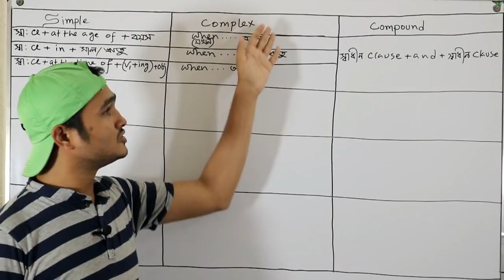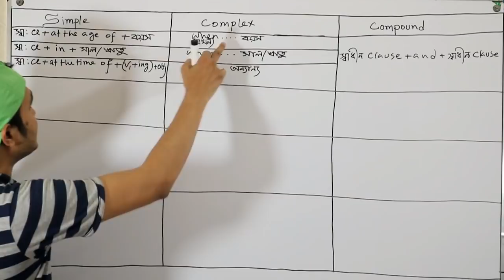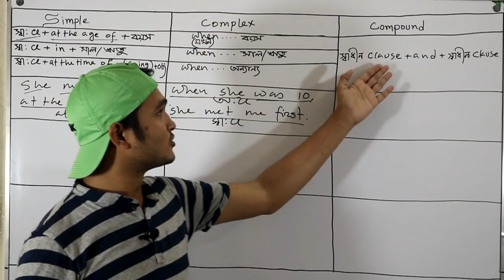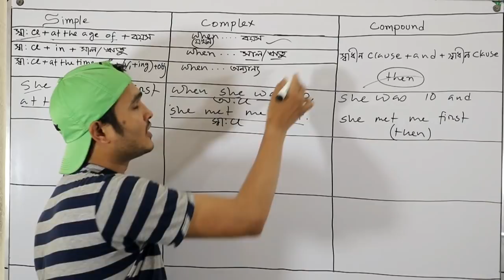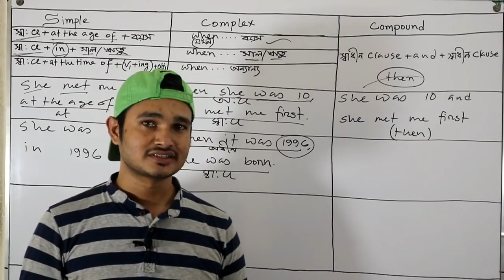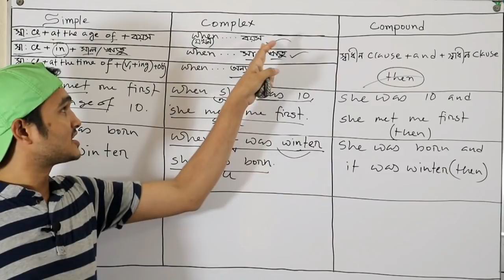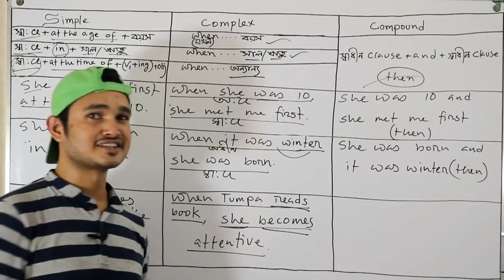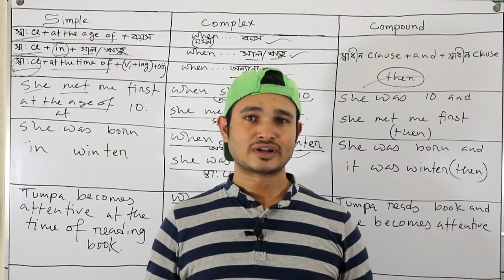Transformation of Sentence (২য় পর্ব)- when এর নিয়ম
Founder of,
ENGLISH CENTER

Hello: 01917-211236